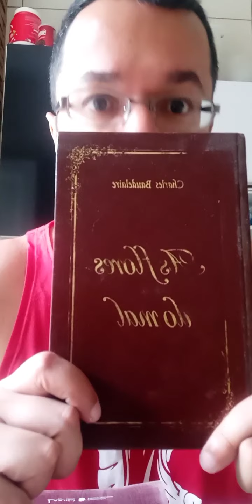Reabilitação do Simbolismo.